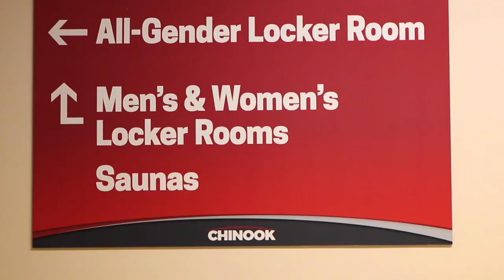Why WSU? Because of you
Video by Washington State University student Joy Morin.